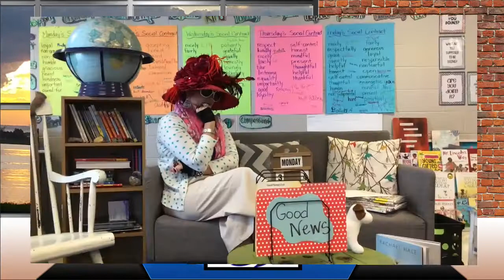Morning Announcements Wednesday, October 19, 2022